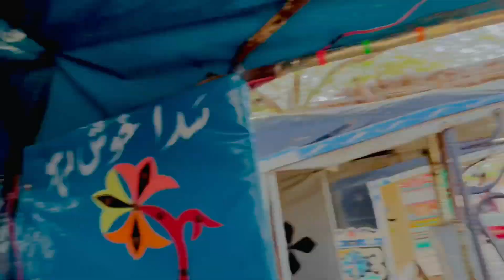Meara YouTube channel kharab ho Geya😢🥹|Muhammad Naeem|Saraike Vlog|Vellamunda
vellamundavlog